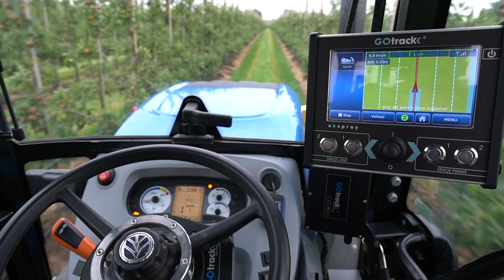Long movie: Self-driving Tractor operating between apple trees with GOtrack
The full article and supplier information at ducksize Supplier in The Netherlands where this movie has been recorded

GOtrack is an turning an conventional tractor into an autonomous tractor. On top of autonomous driving, it can be controlled by the farmer or with a remote. The company wants to make tractors more efficient and reduce labor costs in agriculture, while also being environmentally friendly through smart farming techniques. Farmers will have greater control over their crops so they can change planting patterns as well as harvest times; all without having to hire extra help! GOtrack has already been tested on apple orchards in Europe.